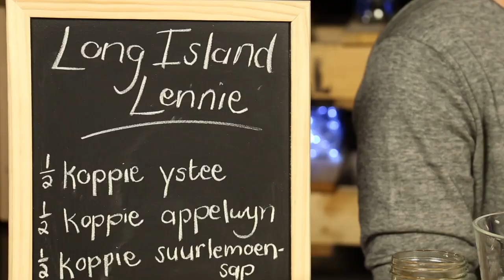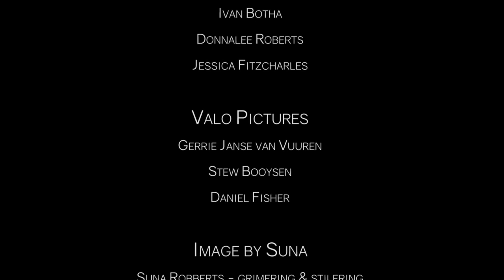VIR Altyd Cocktail Kuier - Len Muller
Ivan Botha en Donnalee Roberts bied die mini-webreeks, "Vir Altyd Cocktail Kuier"  aan. Daar word weekliks 'n nuwe episode met 'n nuwe gas vrygestel. Hierdie week kuier hulle saam met Len Muller.